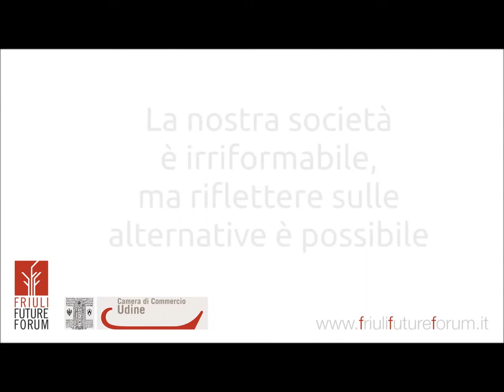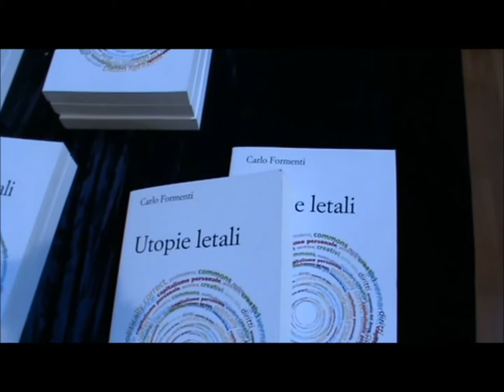FFF - UtopieLetali.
A Vicino/Lontano VL2014 Carlo Formenti presenta il suo ultimo libro "Utopie letali". Videointervista.